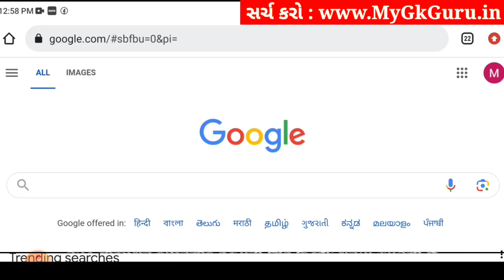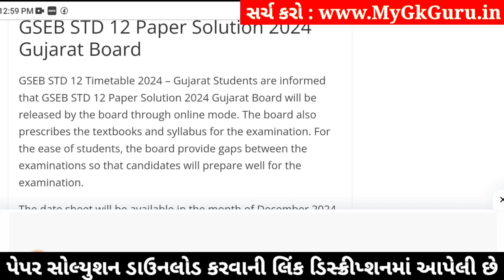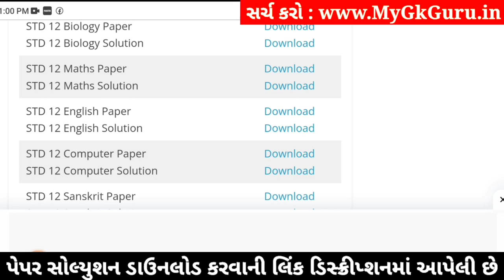std 12 maths ekam kasoti 2024 january, std 12 maths ekam kasoti 2024, ekam kasoti std 12 maths 2024